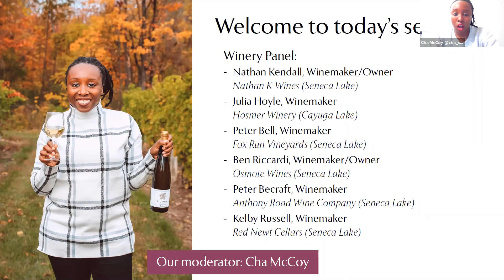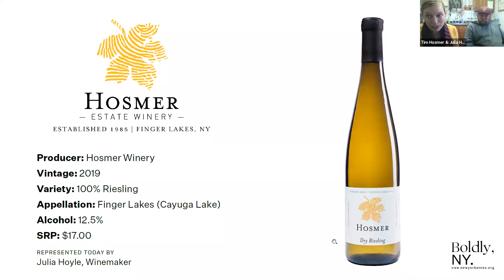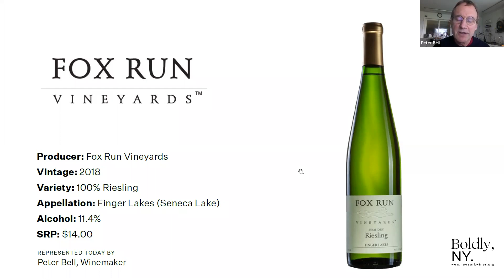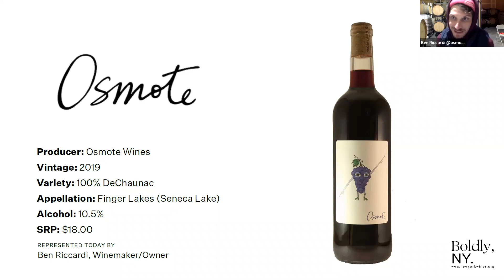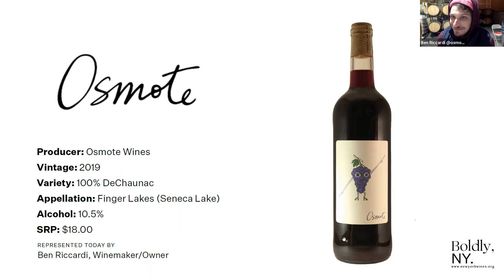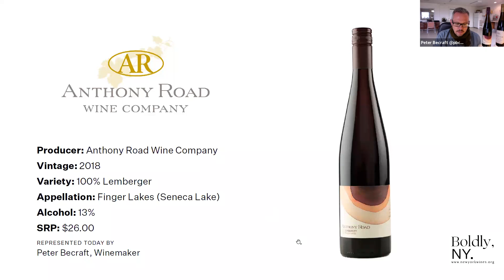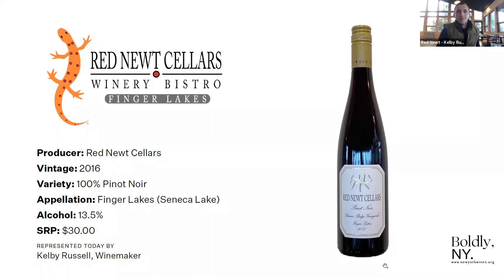The "Rock Stars" of the Finger Lakes with Cha McCoy [Virtual Wine Seminar]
The Finger Lakes wine region is host to more than 120 wineries and is the biggest producer of wine in New York State. Join us for a scintillating discussion with this star-studded panel of FLX winemakers pushing the boundaries of what can be done here. From the man some consider to be “father” of them all, to the region’s newest winemaking wunderkind, to a powerhouse winemaking duo, join us to learn more about how these talented and passionate winemakers honor their commitment to their craft and the community.

Featured Wines:
▸ Nathan K. Wines 2019 Chardonnay
▸ Hosmer Winery 2019 Dry Riesling
▸ Fox Run Vineyards 2018 Semi-Dry Riesling
▸ Osmote Wines 2019 Dechaunac
▸ Anthony Road Wine Company 2018 Lemberger
▸ Red Newt Cellars 2016 Glacier Ridge Pinot Noir

This session was recorded live on October 27, 2020 by the New York Wine & Grape Foundation.